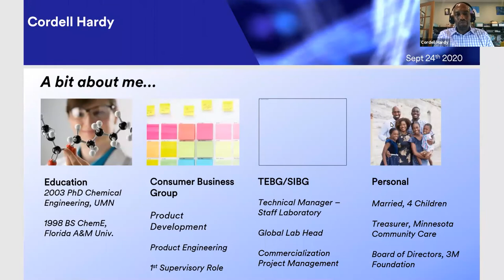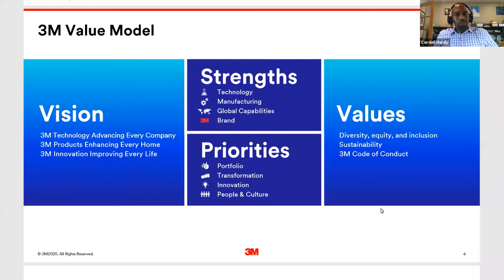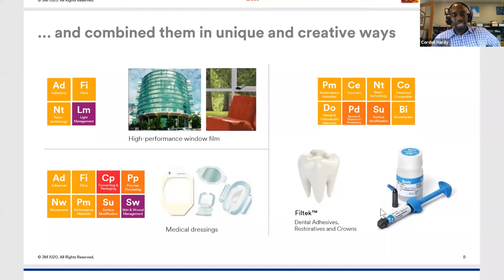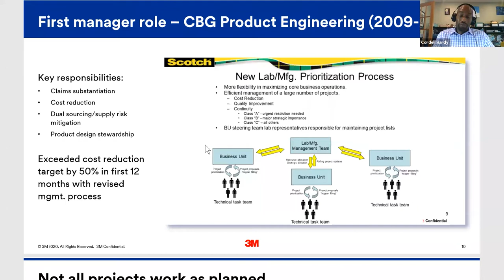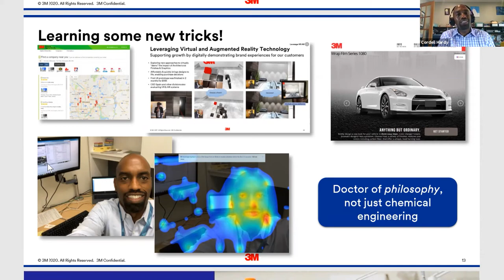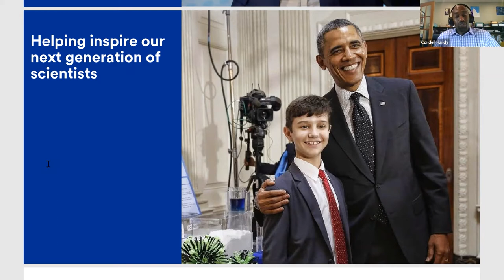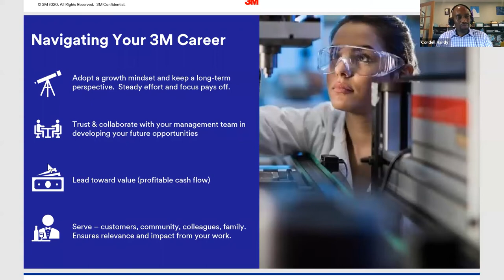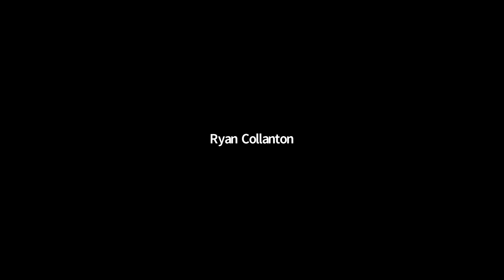CEMS - 2020 Centennial & Jubilee Lecture Series - Cordell Hardy (PhD ChE '04)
Chemical Engineering & Materials Science
2020 Centennial & Jubilee Lecture Series

“From Potential to Impact: Pointers from a career in-progress”

Cordell Hardy (PhD ChE '04)
 Vice President, Global R&D Operations, Corporate Research & Development, at 3M Company